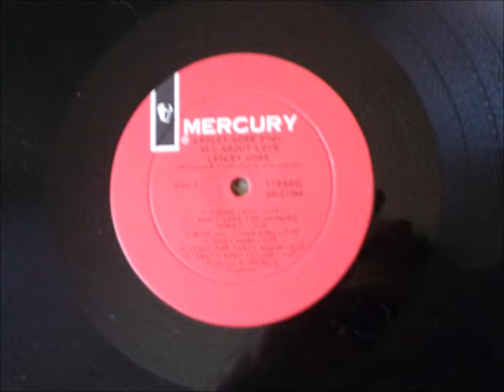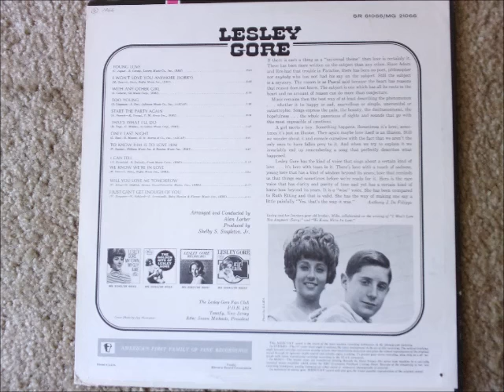Start The Party Again Lesley Gore